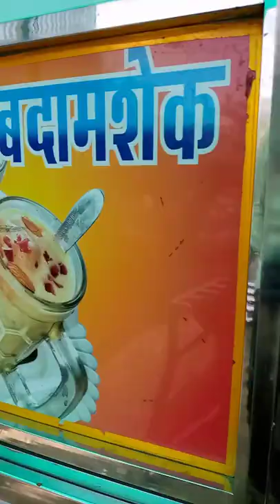ICE CREAM BLACKPINK, ISCREAM AND FWENCH FEY SHIP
iscrem,
iscream vlogs,
iscream,
ice cream song,
iscream x fwench fwy,
iscream song,
ice cream glasses,
ice cream dance,
iscream and fwench fwy,
iscream chikn nuggit,
iscream fnf,
iscream camera glasses,
ice cream blackpink,
iscream gan,
ice cream truck song,
iscream and fwench fwy ship,
iscream and fwench fwy kiss,
iscream angel,
iscream and sody pop,
iscream and cofi,
iscream and french fwy,
iscream angel impression,
iscream and dragon,
iscream animation,
iscream all,
asmr ice cream,
iscrim business,
iscrim bangla movie,
iscrim banane ki vidhi,
iscrim banane ka tarika,
biskrem,
biskrem cookies,
biskrem recipe,
biskrem kurabiye tarifi,
biskrem arabia,
biskrem اعلان,
biskrem reklamı,
biskrem reklam,
biskrem pubg,
biskrem بسكويت,
iscream clips,
iscream chikn nuggit fnf,
iscream cofi,
fwench fwy x iscream,
french fry x iscream,
cofi x iscream,
slushii x iscream,
iscream x chit swift,
ice cream drawing,
ice cream dream,
ice cream dance song,
ice cream drawing for kids,
ice cream dance turkey,
ice cream dance cover,
ice cream dance practice,
ice cream decoration,
ice cream dj song,
ice cream dj,
dischem haul,
dischem,
dischem makeup tutorial,
dischem baby bag 2021,
dischem baby bag 2022,
dischem skin care products,
dischem baby bag,
dischem skin care,
dischem perfumes,
dischem foot peel,
iscream ep 1,
scream edit audio,
iscream eyes to eyes,
scream edit,
iscream ep 2,
iscream ep 5/2,
ice cream eating,
iscream ep 10,
iscream ep 3,
iscream ep 7,
iscream fnf mod,
iscream full week,
iscream fnf 1 hour,
iscream fnf reaction,
iscream fnf ost,
iscream full song,
iscream fedfe,
iscream fnf slowed,
iscream from chikn nuggit,
iscream for ice cream,
ice cream game,
ice cream gaan,
ice cream gan,
ice cream gun,
ice cream gp999,
ice cream girl,
ice cream girl planet,
ice cream game 1,
ice cream guy,
ice cream game 4,
iscream himawari,
ice cream horror game,
iscream hindi song,
iscream song hero alom,
homemade ice cream,
scream 1 hour,
fnf scream 1 hour,
iscream himawari カラオケ,
iscream hinata,
iscream himawari ピアノ,
iscream icee slushie machine,
iscream icee,
iscream in gacha club,
iscream ice cream,
iscream – i,
ice scream,
iscream jpop,
iscream jasmine,
joke iscream,
joke iscream แร็ป,
joke iscream ล่าท้าผี,
joke iscream rap,
aka joke iscream,
joke iscream แร็ปเอก,
joke iscream smtm,
joke iscream ร้องเพลง,
iscream kaise banaye,
iscream krampus,
iscream kiss,
iscream kaise peaches,
iscream kai,
ice cream cone,
iscream kai peaches,
knd iscream,
knd operation iscream,
kelli marissa iscream,
iscream ldh,
iscream live,
iscream lyrics,
fnf vs iscream leporiphobia,
slushy likes iscream,
scream gacha life,
iscream song lyrics,
next level iscream,
lemonade iscream,
iscream つつみ込むように live,
iscream mod fnf,
iscream mod,
i scream melanie martinez,
iscream maybe yes,
iscream meets fwench fwy,
i scream melanie,
iscream moments,
iscream music video,
iscream meme,
iscream music,
iscream nail polish,
ice cream noooo,
iscream never ground,
iscream nails,
iscream nct,
iscream name,
iscream no,
chikn nuggit iscream,
new iscream song,
chikn nuggit iscream fwench fwy,
iscream olongapo,
ice cream official,
fnf iscream ost,
fnf vs iscream ost,
best of iscream,
all of iscream,
iscream song original,
iscream scream out,
mr organik iscream,
iscream scared of sody pop,
iscream pendulum,
iscream peaches,
iscream peaches remix,
iscream putt,
fnf vs iscream pupils,
vs iscream pupils,
iscream sody pop,
peaches kai iscream,
ghar pe ice cream kaise banaye,
scream queen,
iscream queendom,
iscream respi,
ice cream reaction,
iscream remix,
iscream records,
iscream rolls,
iscream react,
ice cream recipe malayalam,
iscream red velvet,
iscream rap ake,
iscream rod,
ice cream song multiverse madness,
ice cream song truck,
ice cream storytime,
ice cream selena gomez,
ice cream song turkey,
ice cream shorts,
ice cream song for kids,
ice cream shop,
ice cream song blackpink,
ice cream song remix,
turkish ice cream song,
iscream tiktok,
is cream the bunny,
iscream true form,
iscream tv,
iscream toys,
scream trailer,
iscream tayari vidhanam,
iscream taryut,
iscream topic,
every iscream tiktok,
iscream sped up,
iscream vlogs uber driver,
v ice cream,
iscream wolf,
who is iscream vlogs,
iscream wall,
iscream x fwench fwy gacha,
iscream x fwench fwy gacha club,
iscream x dragon,
iscream x french fry,
iscream x fwench fwy fanart,
iscream x fwench fwy evil,
iscream x fwench fwy animation,
iscream x,
iscream x fwench fwy edit,
iscream x french fwy - chikn nuggit - gacha club,
iscream youtube,
iscream yuna,
yes iscream,
maybe yes iscream ダンス,
yes iscream キスマイ,
iscream zip,
iscream boyz zivotni styl,
iscream 10,
iscream 12,
scream 1996,
scream 1,
scream 1 trailer,
scream 1-4 recap,